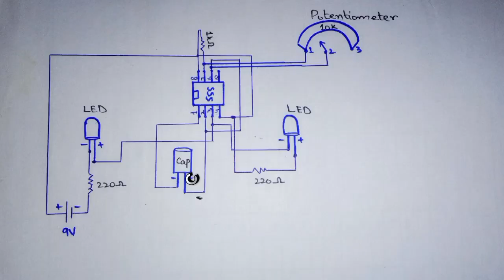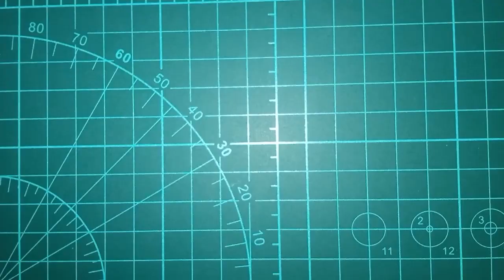Flashing LED's Circuit | 555 Timer IC project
Hi friends,

A tutorial on how to make a flashing/blinking LED circuit using 555 timer IC on the breadboard. This circuit flashes LED lights at regular intervals of time and the flashing rate can be adjusted by using a Potentiometer.

Additionally, this circuit can be made to flash 2 LEDs one after the other.

Self-Healing Cutting Mat

All the components required within this circuit, are explained before the video starts.

Circuit Diagram is also available in video.

REGARDS ♥️